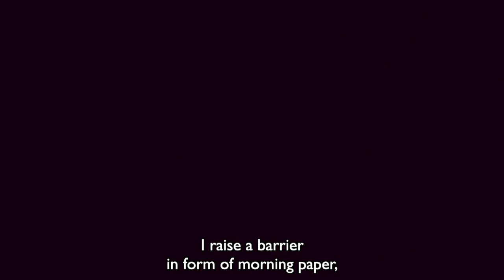Main Line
Human Petri dishes
rattling with diseases

rack the carriage;
to keep my culture uncontaminated

I raise a barrier
in form of morning paper, where

headlines shock like drag queens,
then unmask the men behind them:

the Body European
must immunise its system,

sterilize its shores
against the storming other!

But in that fortress dermis,
cells see themselves reflected

in the sea’s troubled surface,
gladly would be penetrated—

let displaced brothers
shoot up our aortas

to the heart’s main station,
faster than this bloody train.

I lower paper borders,
check-in co-commuters—

underneath the skin, we are
all the same bacteria.